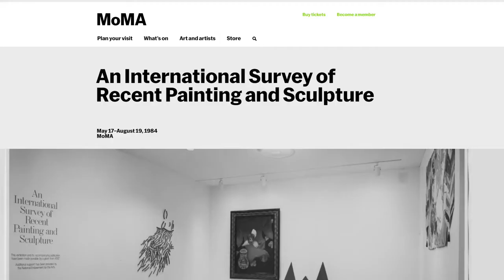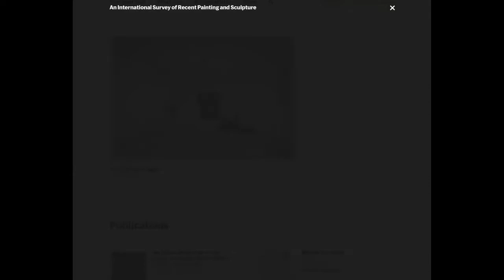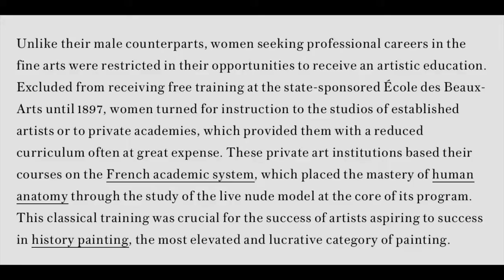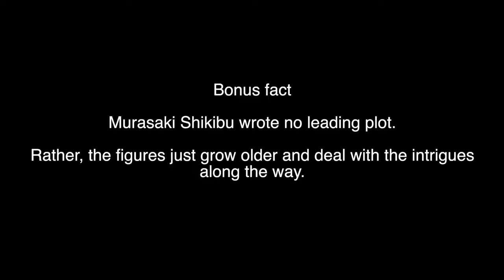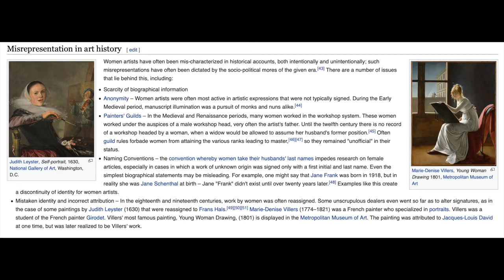Where are the women? (In Western Art History?)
This was a rant and I liked it, so this is a reupload from the channel I deleted.

A long one at that. Obviously, there is a lot more to this topic, this is one aspect and the reasons are quite complex. I will take out one aspect, the guerilla girls starting this critique and just generally question our still dominating thinking about arts. Yes, I believe we have still a long way to go. For Better or worse.

You will find great institutes like artsy that really did a push with clickbait articles to promote women in the art world. This is the only time I endorse such articles

I still have not talked about esports, nor emotes, no k-pop example this time or new Fortnite season goodies. Actually, that would be nice to contextualise such stuff in an artsy view. I love Video Games. Would you be up for it?

Until then, today is a full-throttle punch at the art world and a plead for gender equality, sustainable artistic history development and a generally more holistic view on the world. can't be that hard, right?

AMA on Twitter @andyruegger

Stay awesome